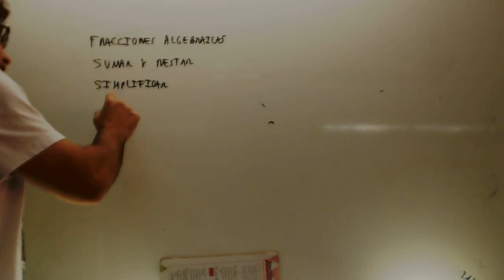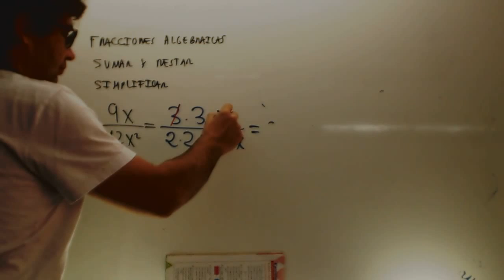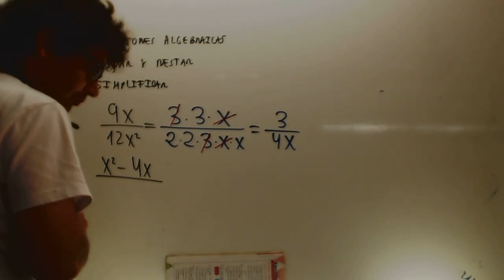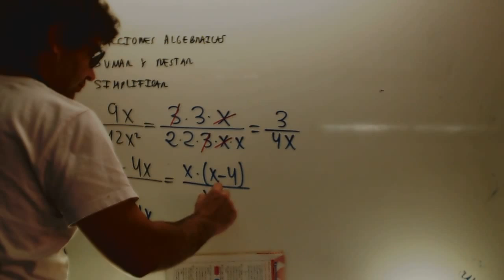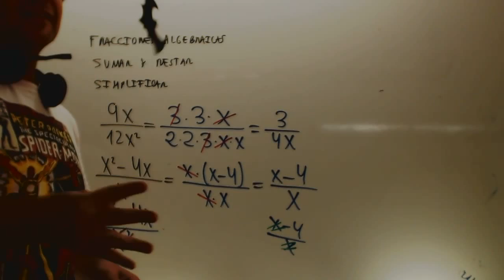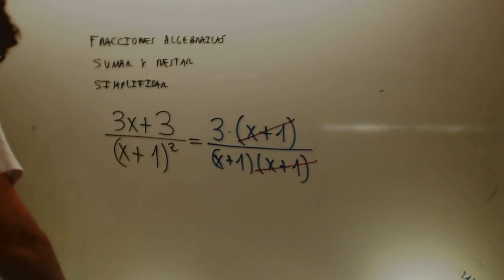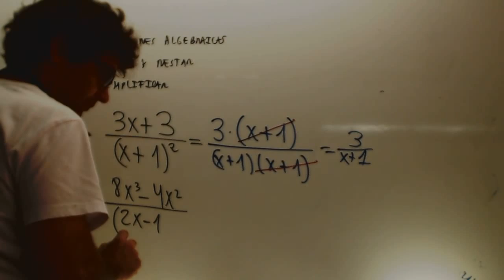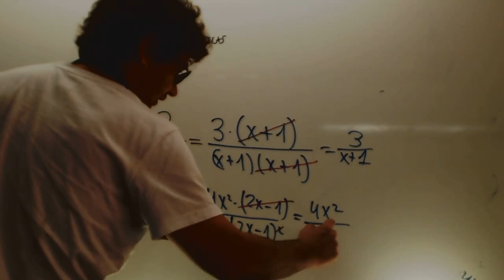Simplificar fracciones algebraicas Matematicas 3 ESO Academia Usero Estepona